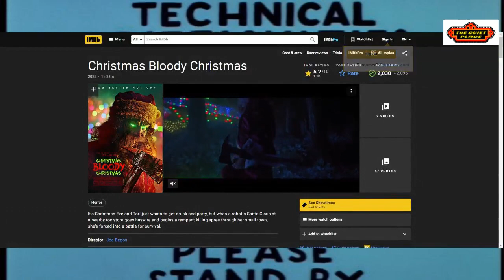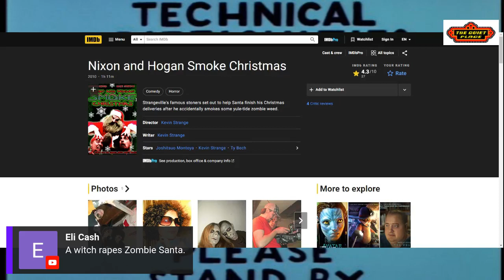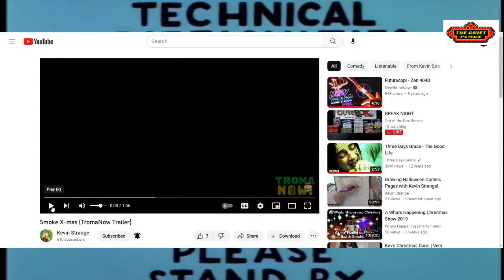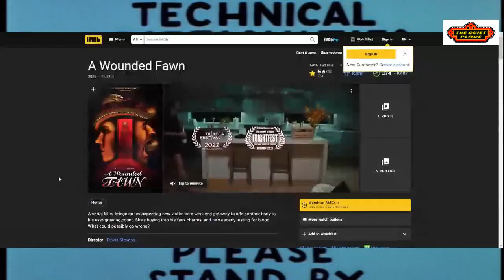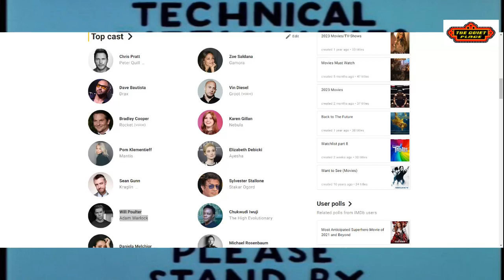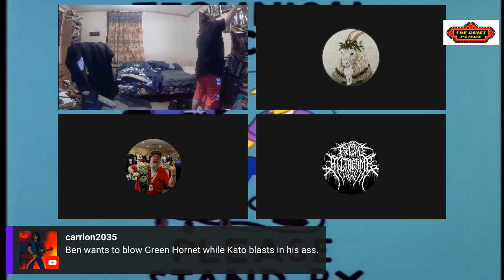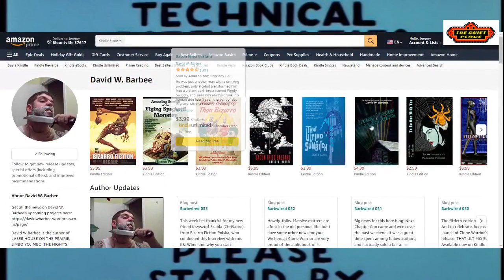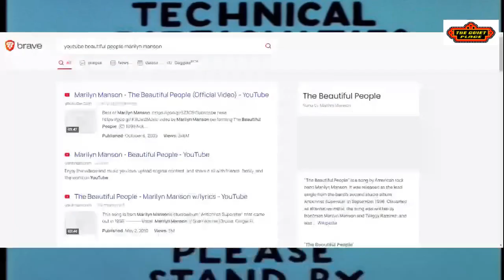Trailers of Upcoming movies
Kevin Strange shows up and we talk about several upcoming movies with trailers including Christmas Bloody Christmas, Skinamarink, Begotten, A Wounded Fawn and even Kevin Strange's own 'Nixon and Hogan Smoke Christmas'.